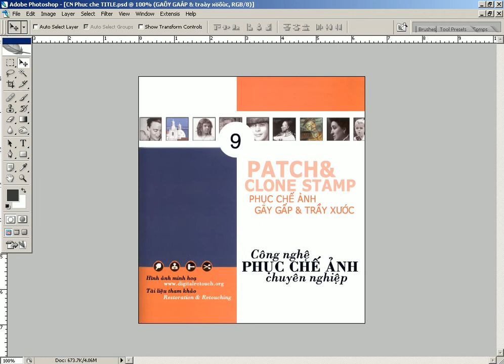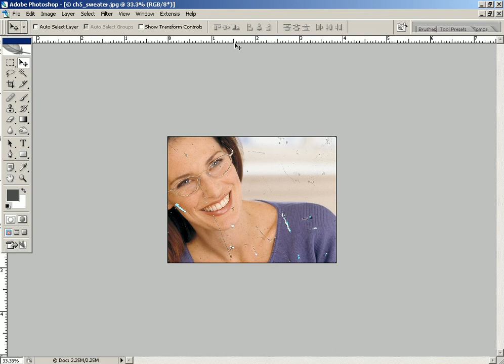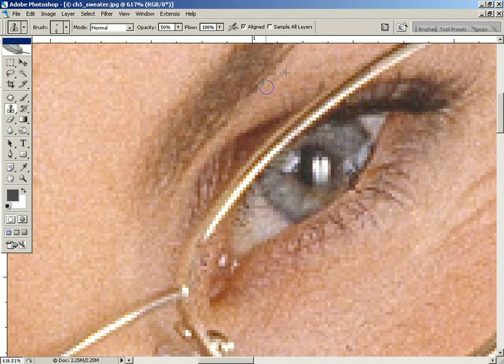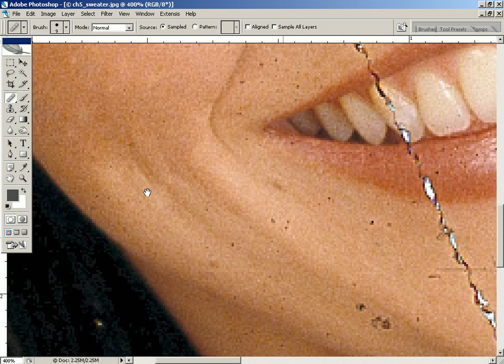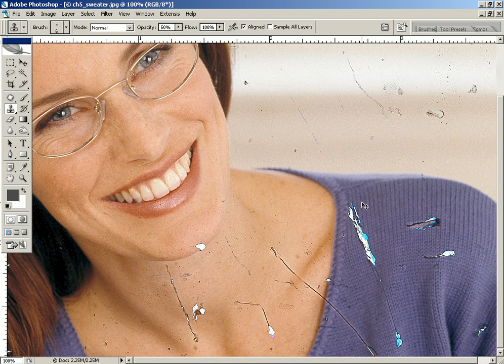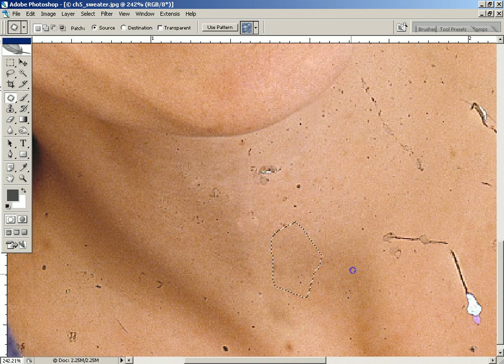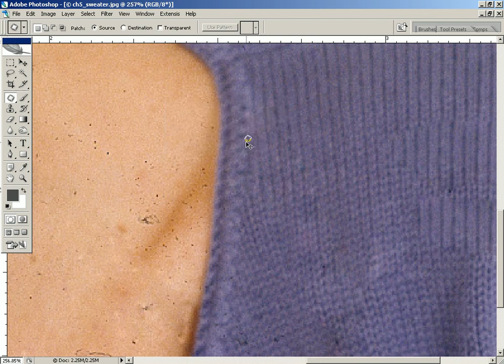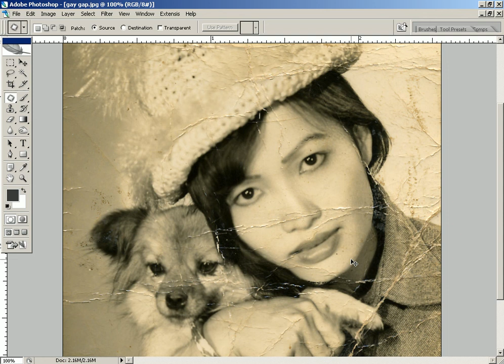Photoshop CS2 - Phan 14 - Bai 3 - Phuc che anh bi gay gap va tray xuoc